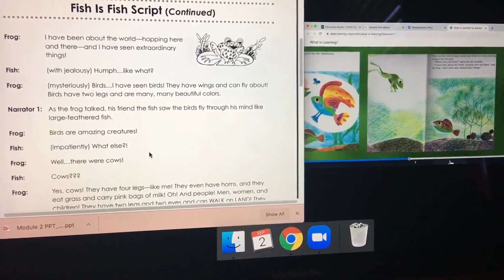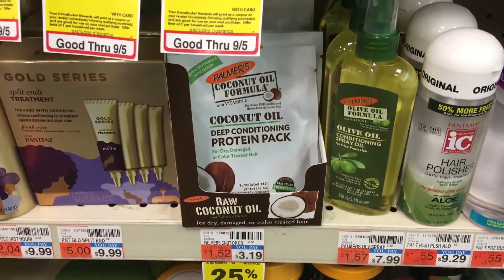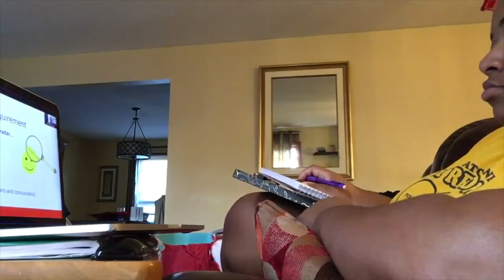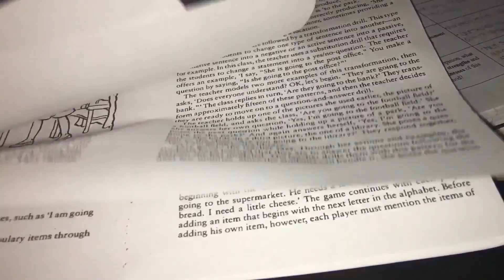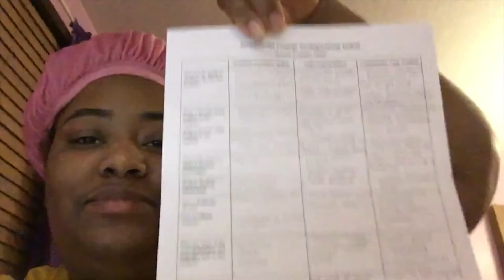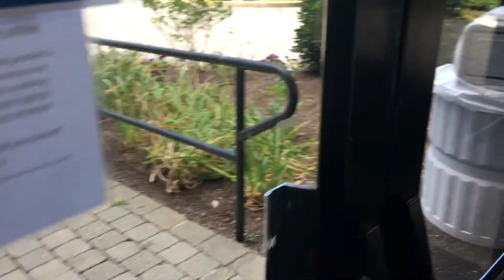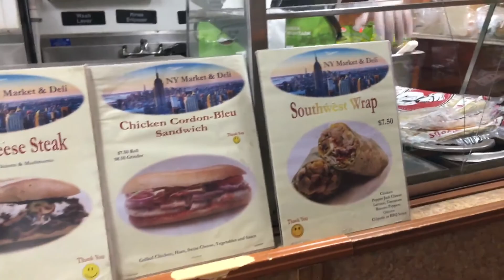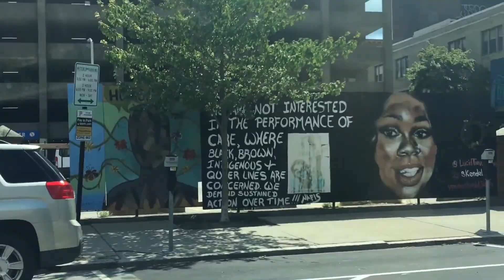Homework, beach again, providence, etc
I'm showing yall that yes I actually do homework!  It is apart of college whether I show you or not. We went to the beach again and on a gondola ride.